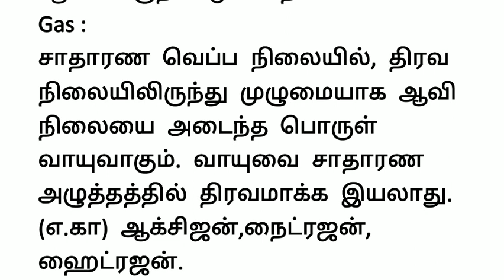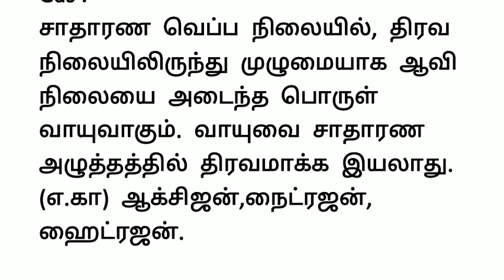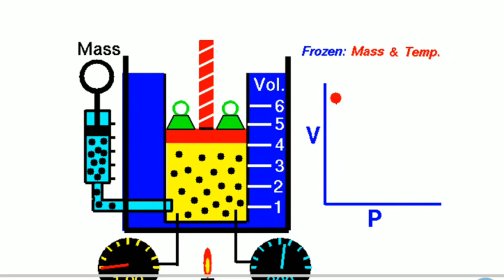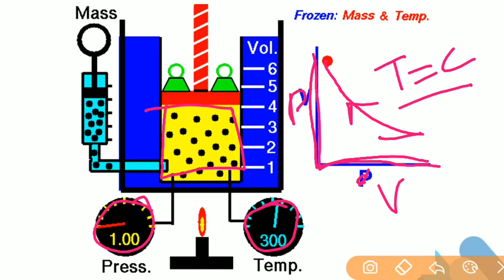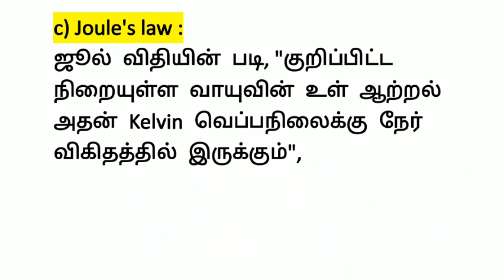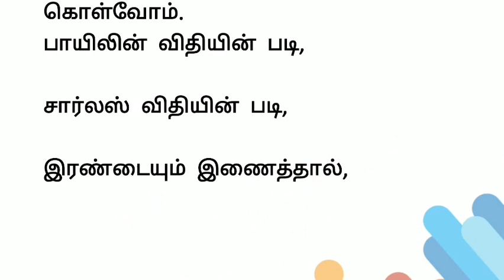Perfect gas laws | Boyle's law | Charles law | Avogadro law | joules law |general gas equation